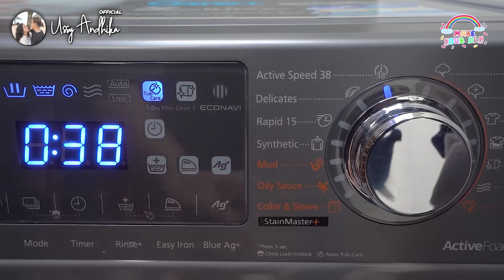USSY PUSING!! SHEVA NGAMBEK GARA2 INI😩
Hari ini Sheva mau pake baju princess lagi guysss
padahal baru kemarin di pake dan belum sempet di cuci...
tonton sampai selesai ya keseruan kita cuci baju & berbagi makan siang...